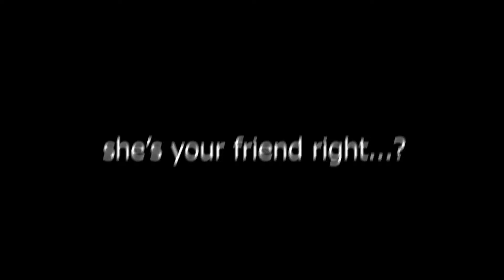Hold on (Code Vein)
Don't really have much to say but my brain made up ideas and I put them on my editing software, not much effort put in as you can see lol